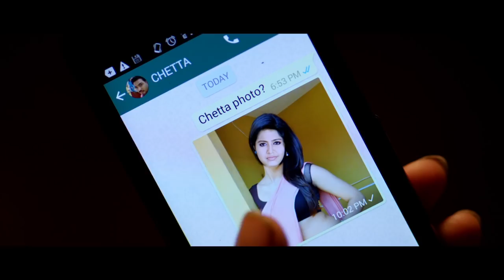Sigai Official Trailer (Tamil) Kathir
Cinematographer - Navin kumar MFI

Casting : Kathir, Raj bharath, Mayilsamy, Riythvika
Production  : Divine Studio
Producer : NPKS Logu
Director :  Jagadesan Subu
Editor : Anucharan
Lyrics : Gnanakaravel
Art : Gowtham